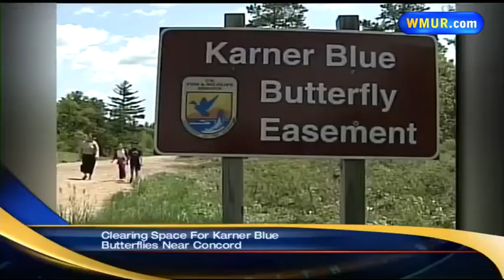Uniquely NH: Karner blue butterfly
New Hampshire is the nation's only net-exporter of Karner blue butterflies.